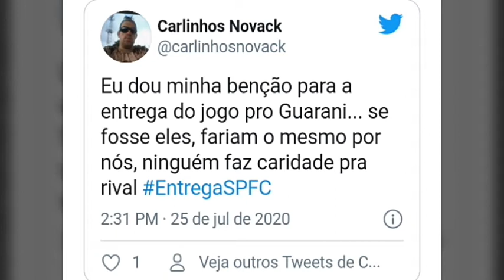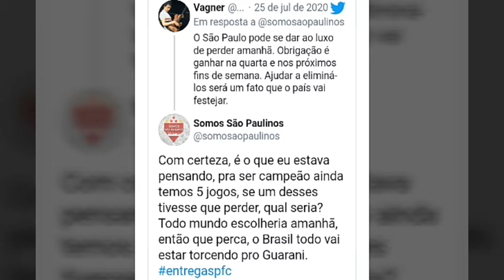NOTICIAS SPFC-BASE,ENTREGA,DANIEL ALVES,IGOR VINICIUS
Podendo eliminar o Corinthians, são-paulinos criam a hashtag EntregaSPFC.
Mando no mata-mata motiva Igor Vinicius, do São Paulo, no duelo contra o Guarani.
Base volta a treinar em agosto; veja cronograma.
Diniz, Guardiola ou Tite? Daniel Alves diz que prefere técnico do São Paulo.